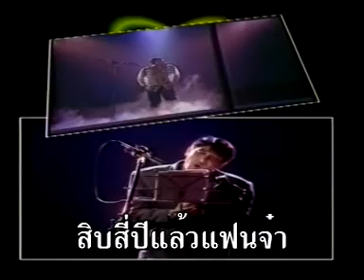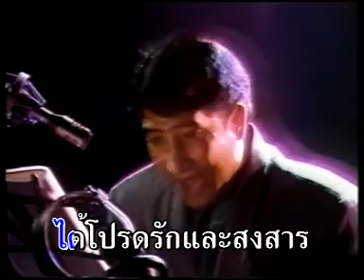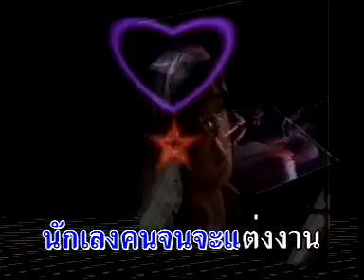เพลง ของขวัญให้แฟน - สายัณห์ สัญญา..............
เพลง ของขวัญให้แฟน - สายัณห์ สัญญา. ขอขอบคุณไฟล์วีดีโอเพลงต้นทางด้วยครับ.